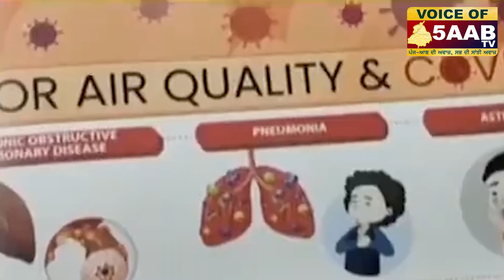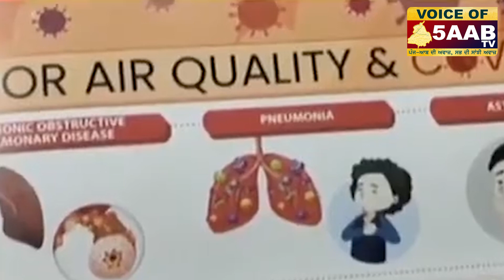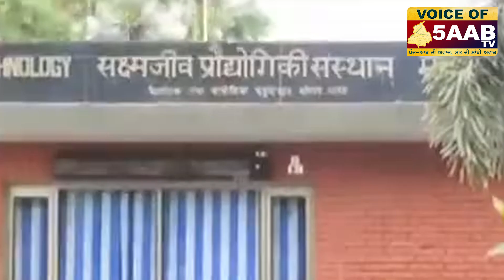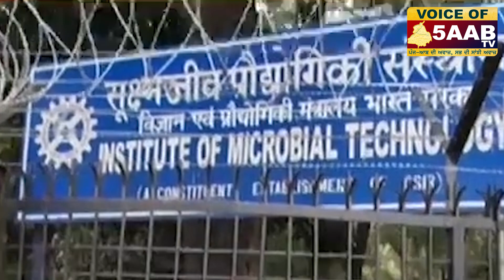ਜਾਣੋ ਕਰੋਨਾਂ ਦੀ ਨਵੀਂ ਰਿਸਰਚ ਨੇ ਕੀ ਕੀਤੇ ਖੁਲਾਸੇ | Voice Of 5Aab TV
ਜਾਣੋ ਕਰੋਨਾਂ ਦੀ ਨਵੀਂ ਰਿਸਰਚ ਨੇ ਕੀ ਕੀਤੇ ਖੁਲਾਸੇ !